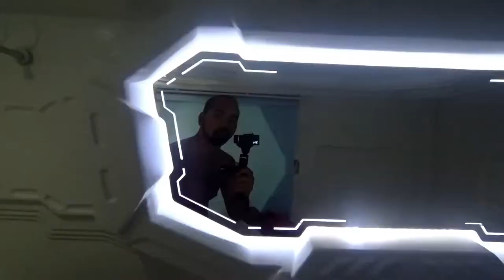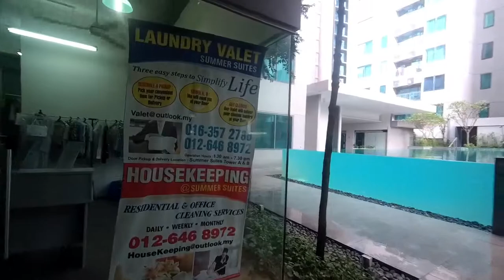INSIDE A CAPSULE HOTEL EXPERIENCE | Kuala Lumpur, Malaysia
BEAUTIFUL CAPSULE HOTEL CONDIMINIUM HOSTEL FROM TRAVELERS IN KUALA LUMPUR WITH SWIMMING POOL GYM AND LAUNDRY SERVICE. WIFI AND AIRCON AND KITCHEN AS WELL. Capsule hotel @Mercu Summer Suites, Kuala Lumpur